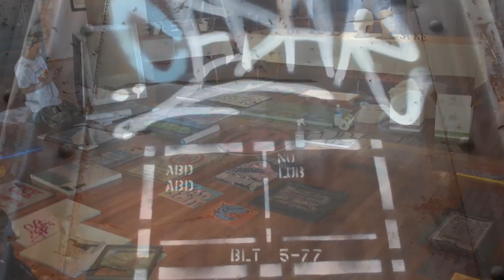STEEL WHEELS 2013 x STEEL HEELS 2013 x OCT. 11-12 x ATL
Fri. Oct. 11th & Sat., Oct. 12th Nelson Street Gallery proudly presents:

:::: STEEL WHEELS 2013: THE RAILEST SHOW ON EARTH ::::
ALSO PRESENTING, STEEL HEELS:THE SEXIEST GRAFFITI ON EARTH

THE WORLDS ONLY TRAIN AND RAILROAD INSPIRED ART EXHIBIT FEATURING A SPECIAL DISPLAY OF HAND PAINTED HIGH HEEL SHOES. FEATURING WORK BY ARTISTS FROM EVERY CORNER OF THE GLOBE.

"This years visual transportation station? The Nelson Street Gallery, located in the heart of Atlanta's hustling and bustling Castleberry Hill district. Fully stocked, for 2 days it will play host to custom painted trains of every scale, mixed media artwork and photography of massive proportions. Styles from the old skool playas all the way down to the new skool freight fools, STEEL WHEELS 6 is leaving no rail unrolled. Get on board!"

Sounds: DJ Nervex, Steve DeNiro and Dj Speakerfoxxx

Nelson Street Gallery (a Goat Farm Satellite) is located at 364 Nelson St. SW Atl, Ga